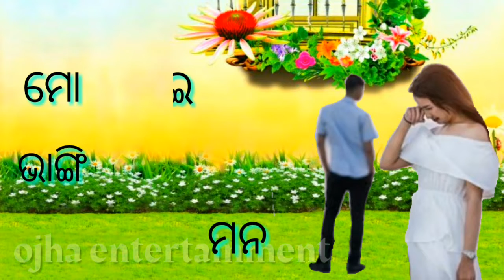ede beimani tu ede bedaradi tu (female)